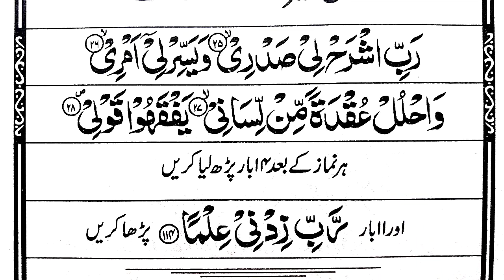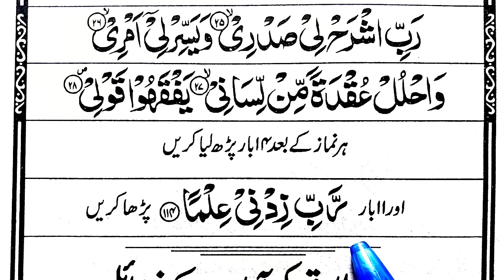Increase Memmory Power | Wazifa For improve Memory | Dimagh tezz Karne Ka Wazifa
In this Video we will learn Wazifa to increase memory power in arabic and urdu.

Covered topics

Increase Memmory Power.
Wazifa For improve Memory.
Dimagh tezz Karne Ka Wazifa.
dimag tez karne ka wazifa.
Dimagh ki kamzori ka ilaj.
dimagh ko taiz karne ka tarika.
dimag tez karne ki dua.